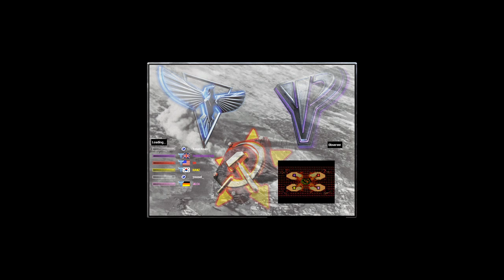Oil Derrick in Center Remastered - Red Alert 2 & Yuri's Revenge online